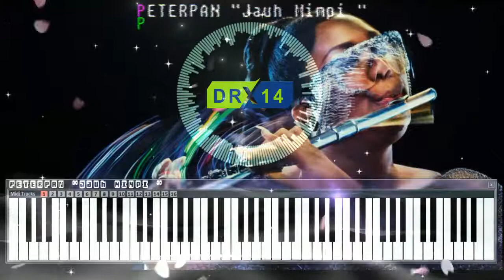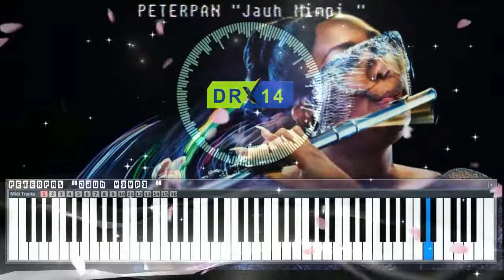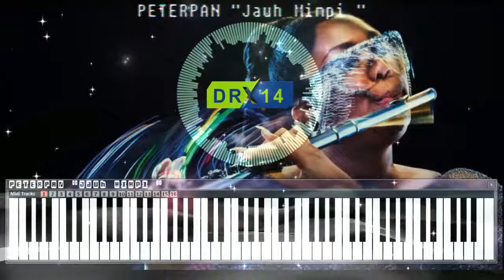Instrumental Flute | JAUH MIMPI - Peterpan | cover by. DR Tv14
Kolaborasi FL Studio 12 ,Cake walk Software dan Nano studio Software..
semoga menarik dan menemani hari-hari musiknya teman2...

nantikan musik selanjutnya